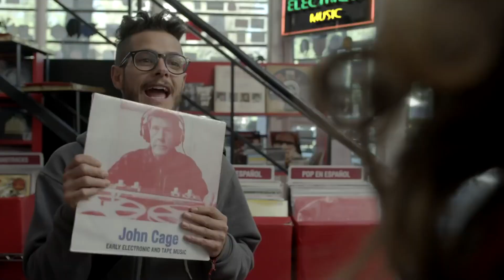Opinión: Estafa y reivindicación | Por